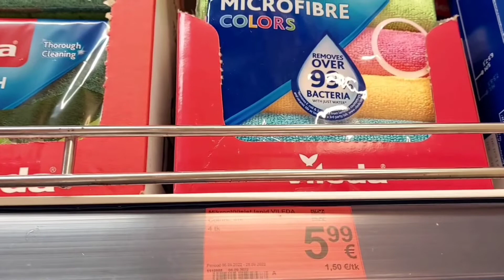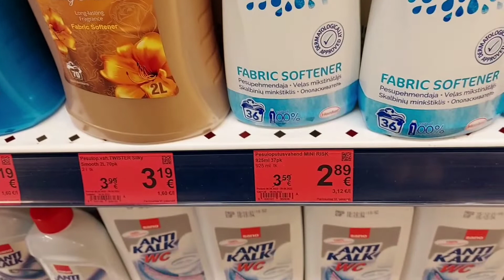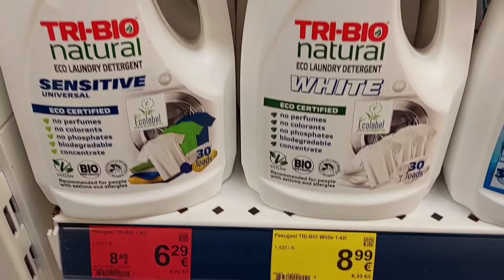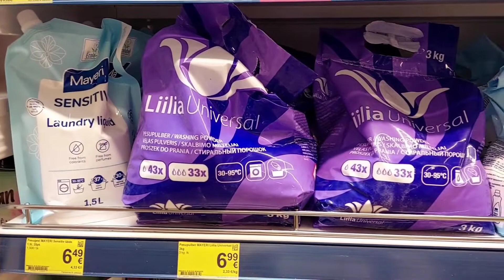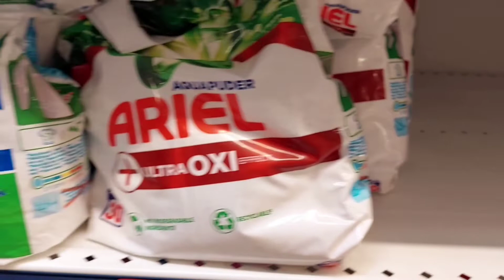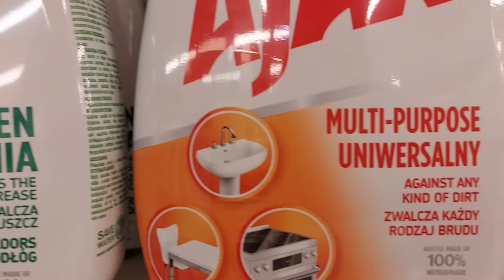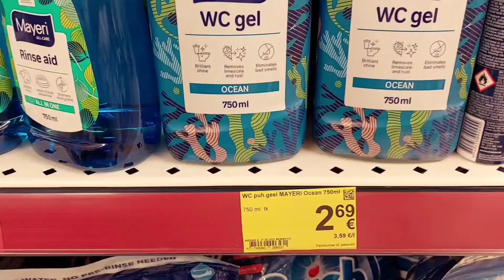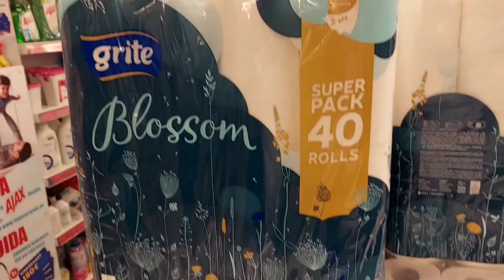202.Таллин.Чтоб дом сиял чистотой!Скидки для хозяюшек,которые экономят.